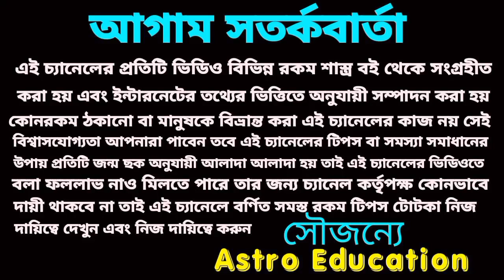মেষ রাশির সাথে কোন কোন রাশির কেমন সম্পর্ক!